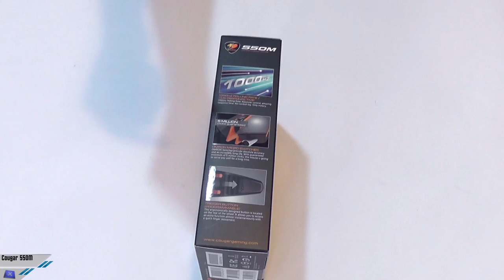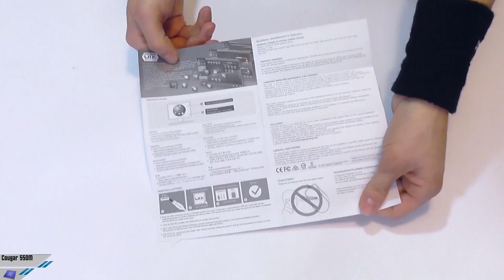[Unboxing] Cougar 550M